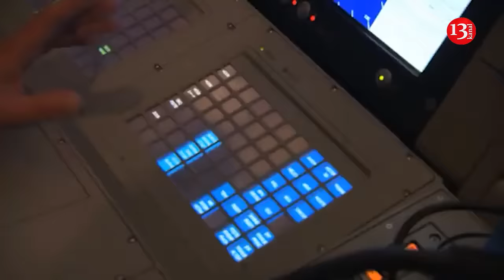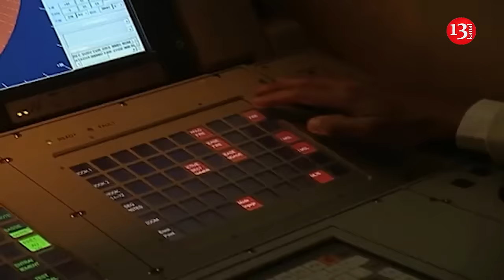Russia has only three MiG-31Ks for strikes on Ukraine, others were destroyed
Russia has only three MiG-31K aircraft left with which to strike Ukraine, according to Ukrainian aviation expert and analyst Konstantin Krivolap.

"They have 3 MiG-31Ks left, on August 26 there were 3 Kinzhal strikes, on August 27 there were 3 Kinzhal strikes. This means that they have 3 MiG-31Ks left, because our two strikes on the Savasleyka airfield yielded results. Maybe there are some more MiG-31Ks there that can be repaired, but at the moment they have three Kinzhals," he emphasized on the air of the Kiev24 TV channel .

The expert noted that where there are no Patriot or SAMP/T systems, it is impossible to shoot down ballistics. He also heard that F-16 aircraft should have helped in this matter, but this is not the case.

"There are no such aircraft in the world, no air-launched missiles that could destroy ballistic missiles. Period. There is nothing more to talk about here. Either we have the Patriot and the SAMP/T, and then we shoot down the Kinzhals, and the Iskander-Ms, and all other ballistic missiles, or if we don't have them there, there will be hits. This must be clearly understood," Krivpolap stated.

Recall, as a result of strikes on the Russian Savasleyka airfield, between 25 and 50% of the enemy's MiGs may have been destroyed. These figures were reported by the editor-in-chief of the Ukrainian military portal Defense Express Oleg Katkov on Radio NV.
He recalled that in an interview with an American publication, the head of the Main Intelligence Directorate, Kirilo Budanov, had already officially announced the destruction of MiG-31 aircraft during the attack on Savasleyka on August 16.
"As for the number of damaged aircraft, Ukrainian publications, citing their sources, quoted quite serious figures, because, perhaps, we are talking about up to six MiG-31s being damaged. because according to optimistic estimates there are about 24 MiG-31K and if one is destroyed, that's already great, and 6 are damaged, then we are talking about 25% of such aircraft, according to a more realistic estimate, they are 12, that is, one squadron, then these are already 50% and these are very, very serious losses”, comments Katkov.
He noted that he has reviewed all threat warnings that have been issued by the Air Force recently and it is clear from this that there has not been a MiG-31K threat from Savasleyka for a very long time. The MiG-31K aircraft is a modification of the Soviet MiG-31 interceptor fighter, designed to carry and launch Kinzhal hypersonic missiles. The crew of this aircraft consists of 2 people -pilot and weapons systems operator, and the maximum speed is up to 3,000 km/h. The combat radius of the MiG-31K fighters is about 1,500 km without refueling. The Russian Federation actively uses MiG-31K to launch Kinzhal hypersonic missiles against Ukraine's critical infrastructure, trying to inflict maximum damage. In this regard, attacks using MiG-31Ks pose a serious threat to the civilian population and infrastructure of Ukraine, so large-scale air raid alarms are often declared during takeoffs of these fighters.